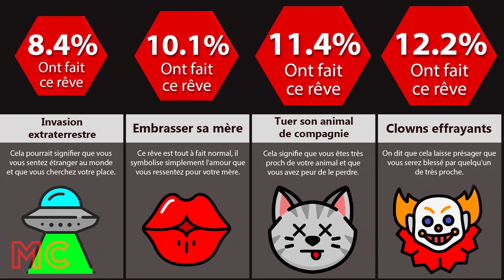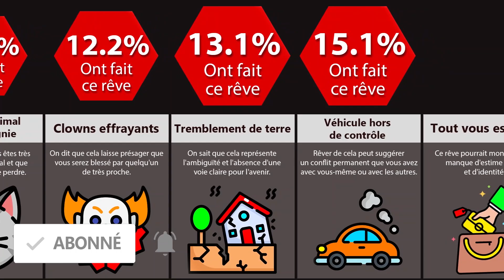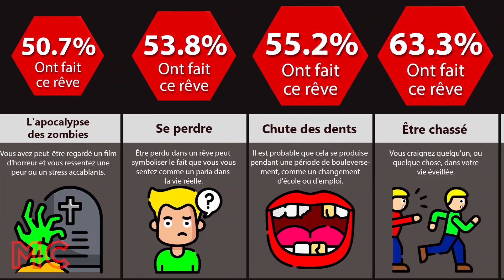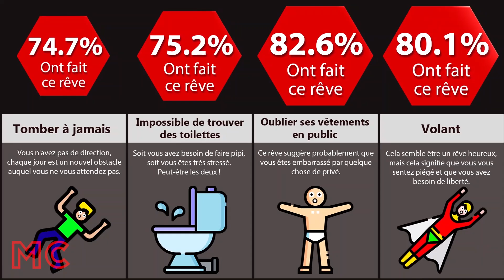Comparaison : Les Mauvais Rêves Et Leur Signification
Dans cette vidéo comparative, nous allons vous montrer les mauvais rêves et leur signification. Saviez-vous que rêver que vos cheveux tombent peut signaler votre vanité ? Ou que rêver que vous volez peut signifier que vous vous sentez piégé et que vous avez besoin de liberté ! Regardez la vidéo pour en savoir plus !

Cette vidéo de comparaison de probabilités est basée sur des sources pertinentes et des discussions communautaires. Tous les chiffres et les faits énumérés peuvent ne pas être à jour, valides ou dans un ordre spécifique.